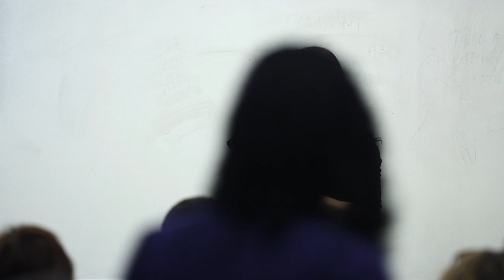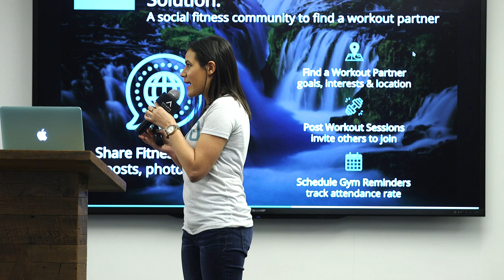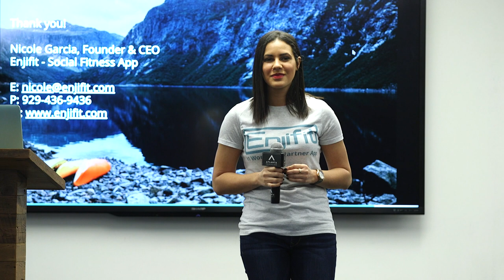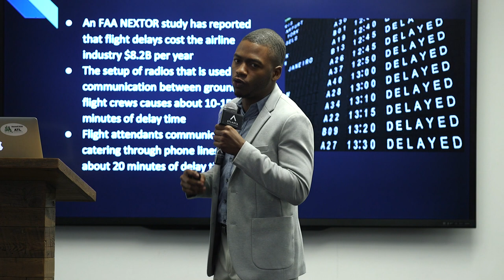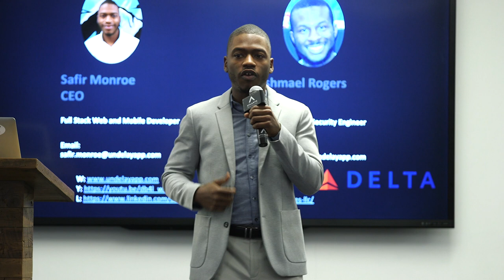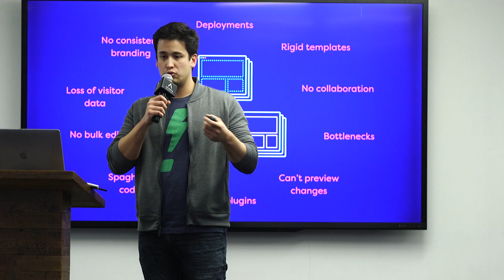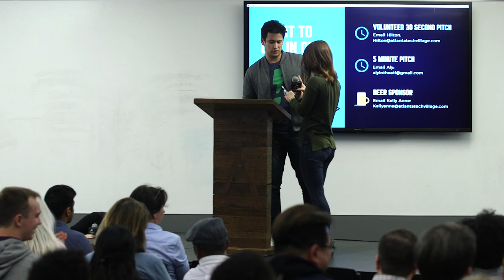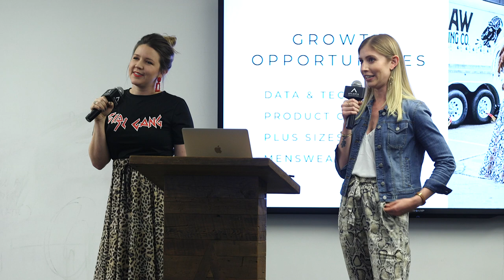Atlanta Tech Village - Startup Village #64